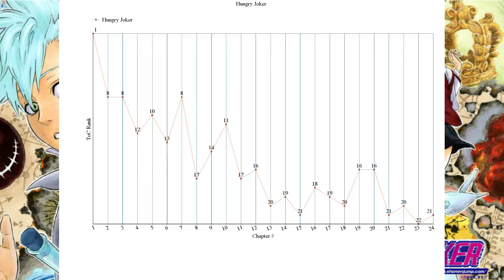Return to Sender: Hungry Joker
this is one of my favorite videos that i have made. this is a great example of why we need to support the things we like. like and subscribe for more.